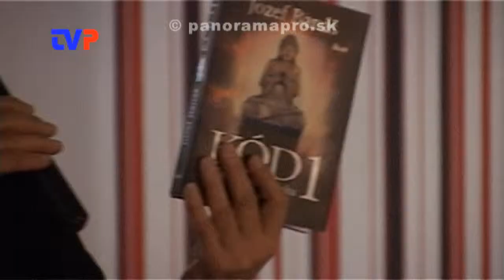Večer s Jozefom Banášom a skupinou Kolegium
Literárny večer s Jozefom Banášom nad jeho novou knihou KÓD 1.